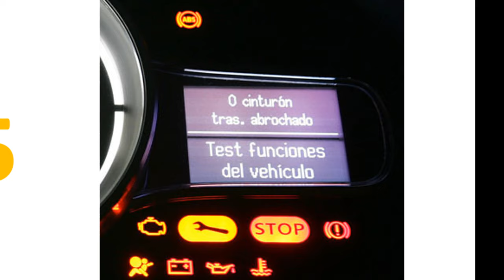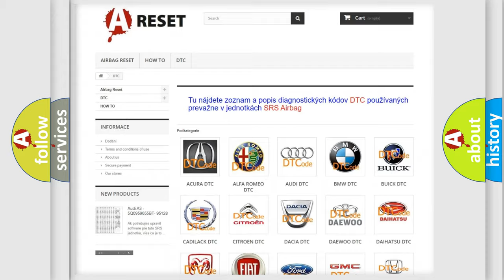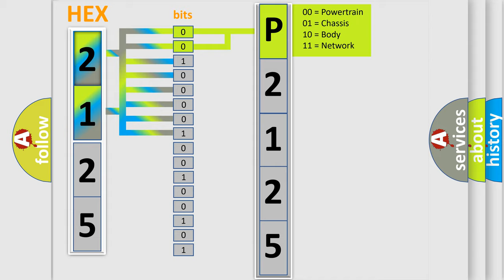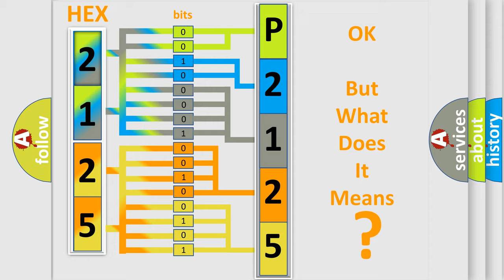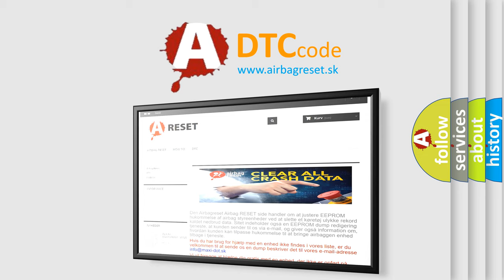DTC Toyota P2125-153 Short Explanation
Contents:
0:21 Basic DTC analysis according to OBD2 protocol standard.
1:48 Insight into programming
2:58 A diagnostically understandable description of the Diagnostic Trouble Code
3:05 Basic error definition

Make:
Toyota
Code:
P2125 153
Definition:
Active Yaw and or or Roll Control Disabled
Description:
This DTC is set if the stability assist system is activated for 15 seconds of continuous operation.CHECK for any major chassis modifications,gross suspension misalignment or other items that can alter the vehicle tracking dynamics.CLEAR the DTC.REPEAT the self-test.
Cause:
 Suspension,alignment issues ABS module